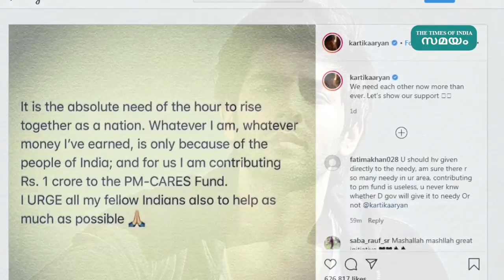കരുതലിന്റെ പര്യായമായി കാർത്തിക് ആര്യൻ | Samayam Malayalam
കൊറോണയെ നേരിടാനുള്ള പോരാട്ടത്തിന് പിന്തുണയുമായി ബോളിവുഡ് യുവതാരം. പ്രധാനമന്ത്രിയുടെ ദുരിതാശ്വാസ നിധിയിലേക്ക് ഒരു കോടി രൂപ സംഭാവന നല്‍കുമെന്ന് അറിയിച്ച് രംഗത്തെത്തിയിരിക്കുകയാണ് ബോളിവുഡ് താരം കാര്‍ത്തിക് ആര്യന്‍.